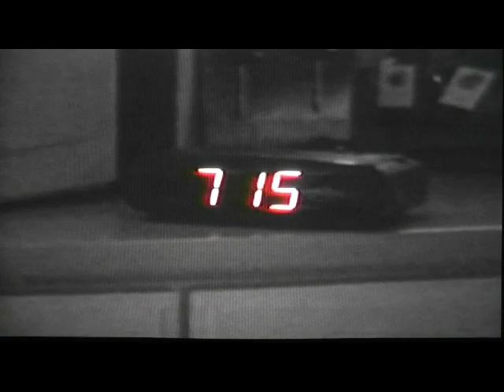The Realtor the movie Debbie scenes - Part 1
The Realtor  "the movie"The Realtor  "the movie"  Debbie scenes - With Shannon, Matt & Eli Part 1 -     A Brian Keith Parker Film